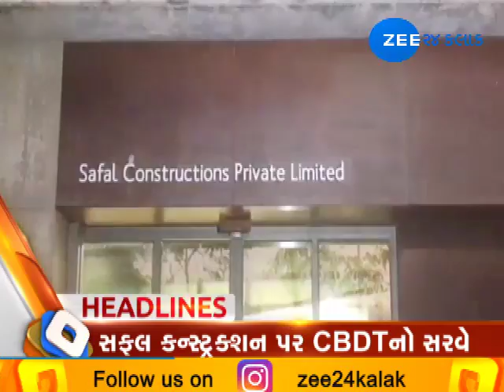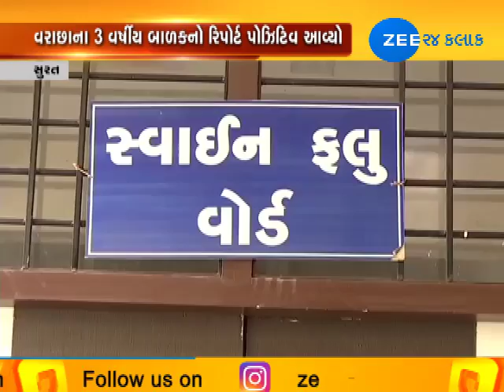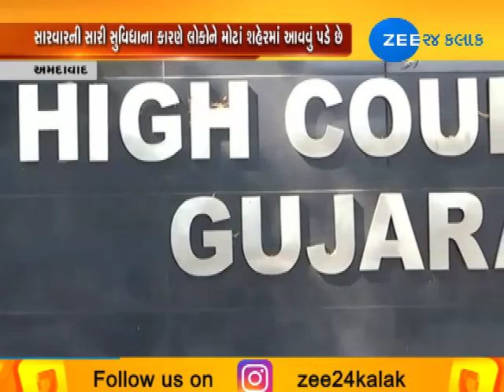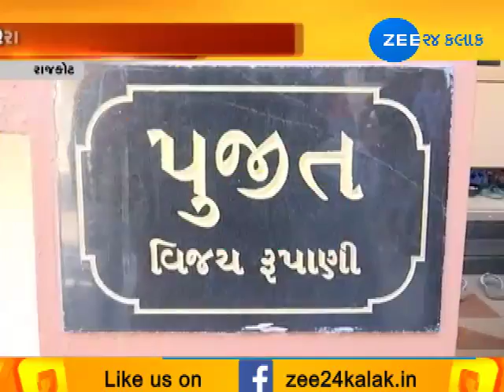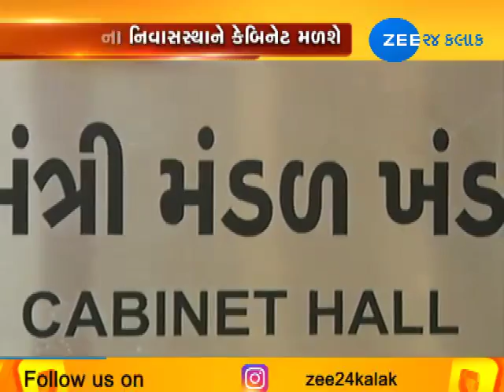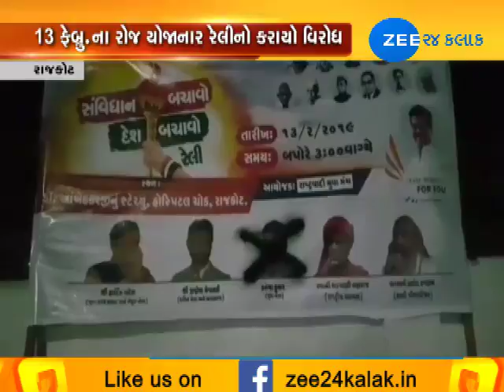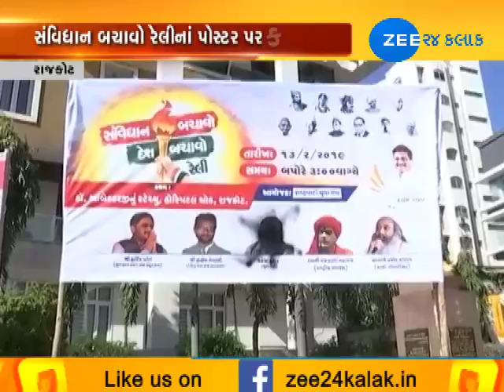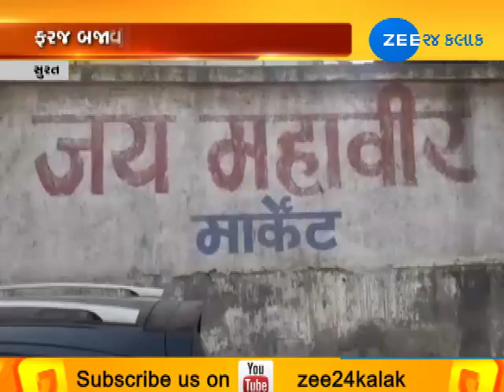Top News from Top Cities of Gujarat |12-02-2019| Zee 24 Kalak